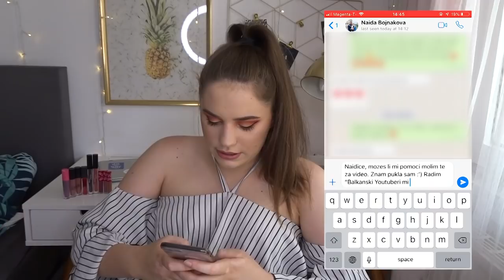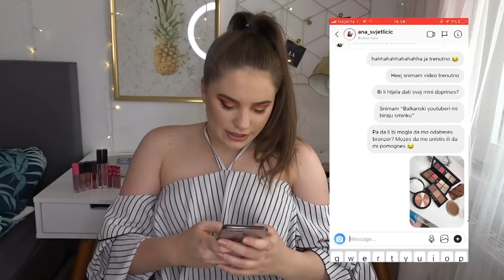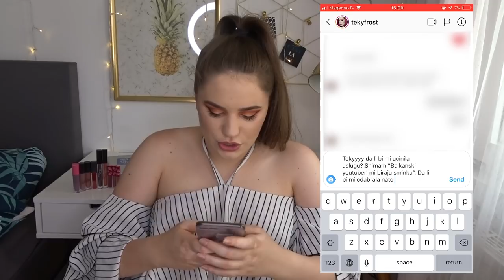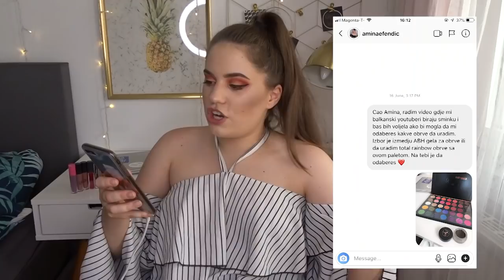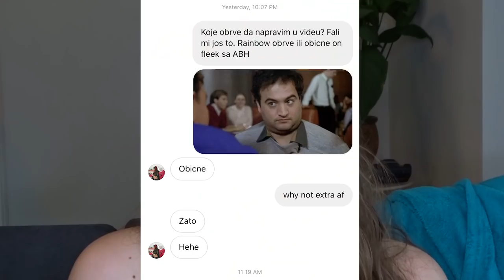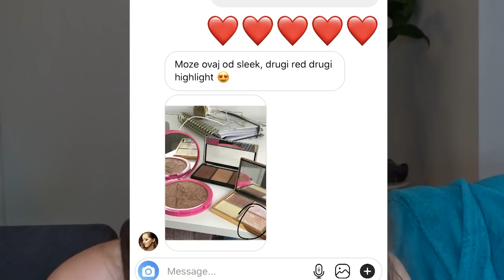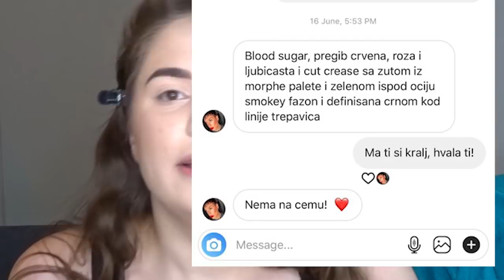BALKANSKI YOUTUBERI MI BIRAJU ŠMINKU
Hvala svima koji su učestvovali i vama što ste odgledali video! Uživajte!

Shane i James neće dobiti reklamu poyy

Ćao i dobrodošli nazad na moj kanal!

Moje ime je Arnela i imam 23 godine. Rođena sam i odrasla u Sarajevu, a trenutno zbog studija živim u Beču. Kroz moje videe vam dočaravam magiju Beča, vodim vas sa sobom na mnoga putovanja, kuham vam, preporučujem gdje pronaći povoljnu i kvalitetnu odjeću, kako njegovati svoju kožu i kosu i naravno u dosta videa se družite sa mojim čupavcem Ariom! 🐶

Nemojte zaboraviti da se pretplatite na kanal, da lajkujete video (ili dislajkujete ako vam se ne sviđa, sve prihvatam) i da mi šaljete odakle me vi gledate! Označite me i na storyu preko @arnelakameric ✨

xoxo, ArnelaKameric 💋